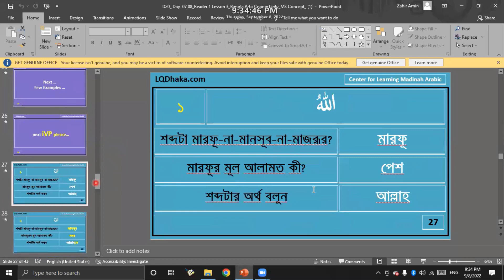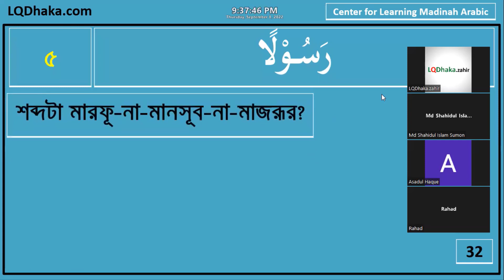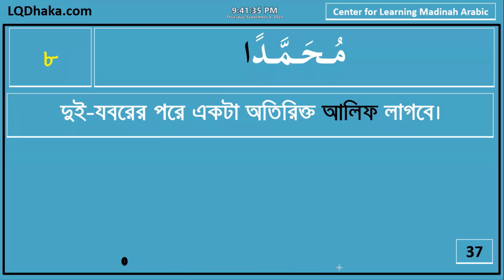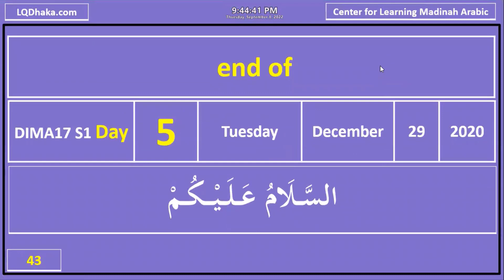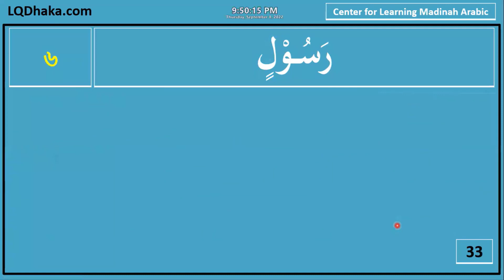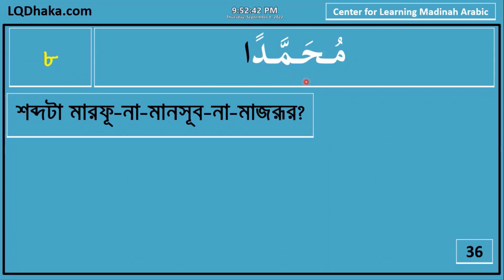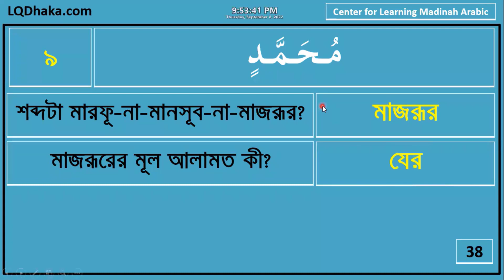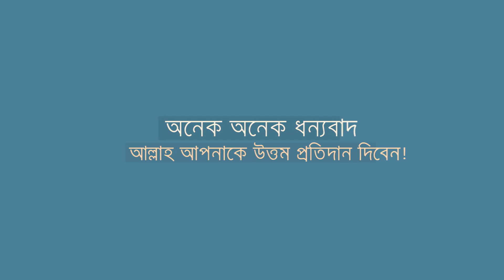DIMA26 Semester 1 Day 09 Reader 1